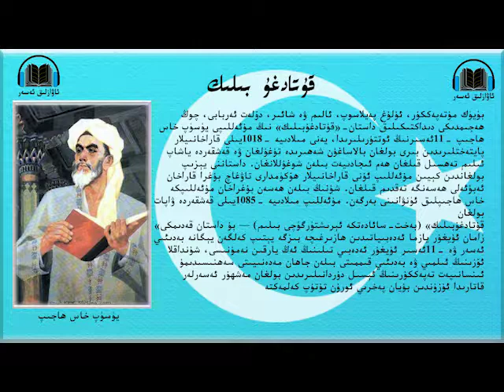قۇتادغۇ بىلىك 011قىسىم kutatgu biliğ